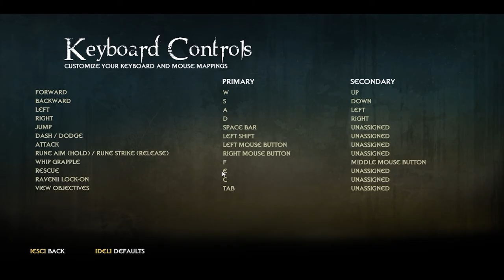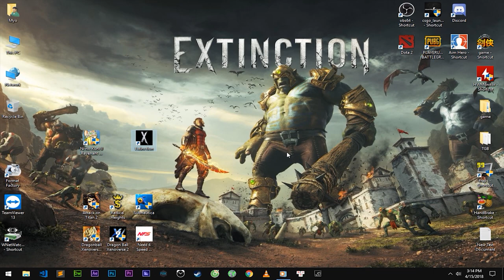Hướng dẫn tải và cài đặt game Extinction Đại Chiến Người Khổng Lồ